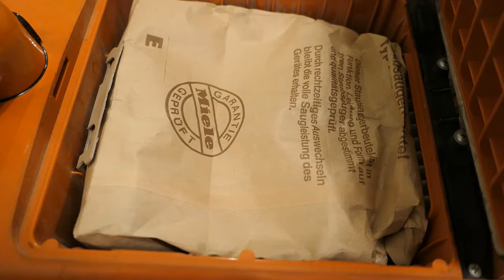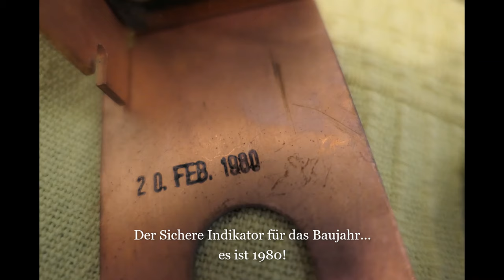[Aufbereitung] Miele S224 Electronic - Oldtimer Staubsauger von 1980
Video gedreht am 8.4.2024